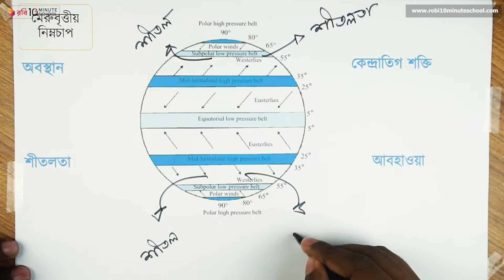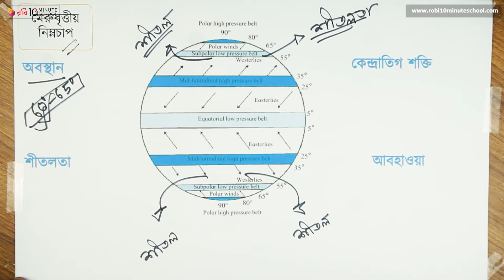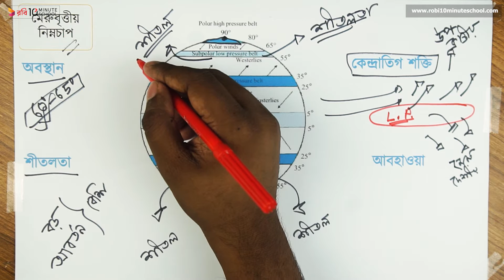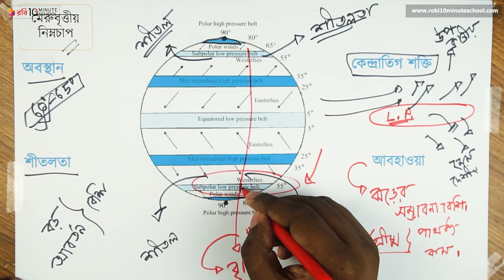০৫.১৬. অধ্যায় ৫ : জলবায়ুর উপাদান ও নিয়ামক - মেরুবৃত্তীয় নিম্নচাপ বলয় [HSC]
Series: Geography 1st Paper [HSC]